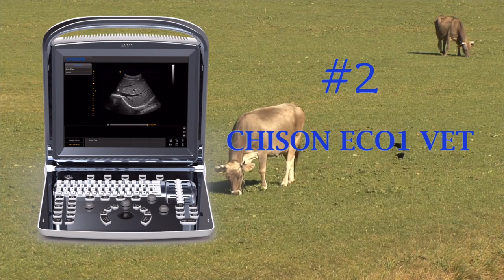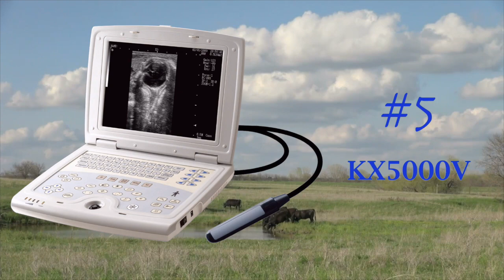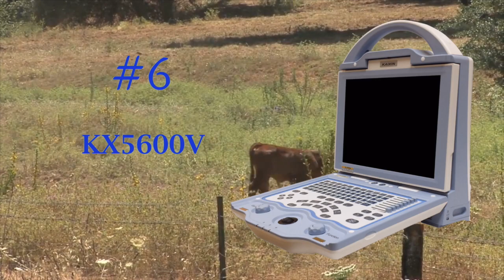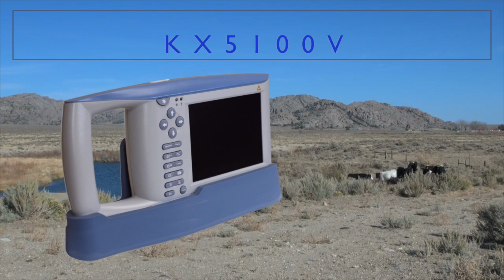Top 10 Bovine Ultrasound Machine